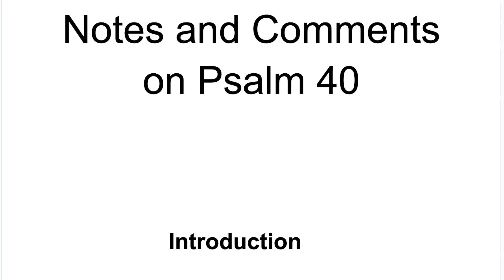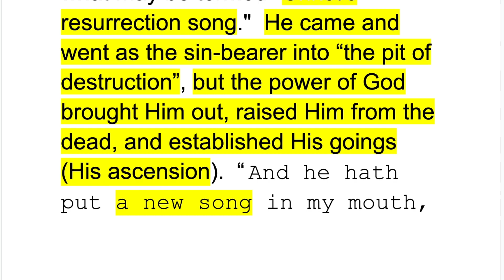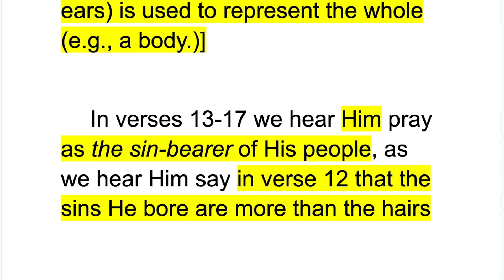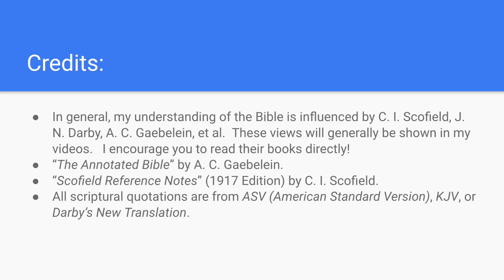Words for Israel's suffering remnant. Messianic Psalm 40: the sin-bearer of the new covenant.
Some words for the suffering remnant of Israel (in the final days), and the obedient sin-bearer (Jesus Christ) of the new covenant in Psalm 40.  Christ's resurrection. Messianic Psalm.

We continue to pray for Israel's current crisis (i.e., with Hamas in Gaza Strip and with Hezbollah [backed by Iran] in southern Lebanon in late 2023) which is NOT to be confused with this message about the remnant of Israel in the Great Tribulation.  However, one question is:  is what's happening now paving the way toward the final seven years?